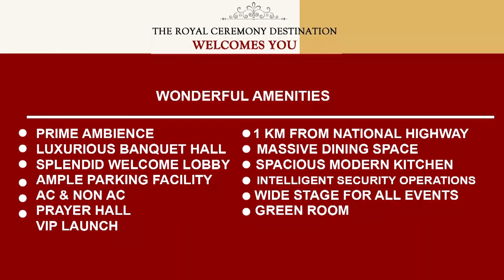പൂരത്തിന്റെ ചടങ്ങുകൾക്ക് സമാപനം കുറിച്ച് തിരുവമ്പാടി- പാറമേക്കാവ് ഭഗവതിമാർ ഉപചാരം ചൊല്ലി പിരിഞ്ഞു